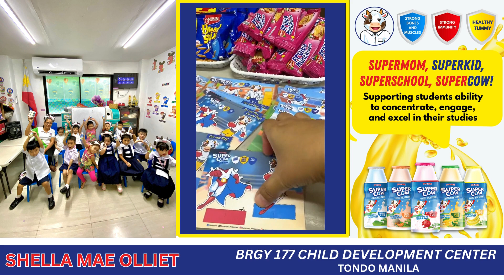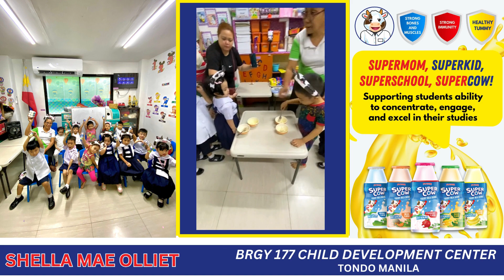Lakas Sigla! SuperCow Yogurt Milk Drink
SuperCow Yogurt Milk Drink, SuperCow Philippines, Sarap ng SuperCow, Immune Booster Yogurt Milk Drink, SuperCow Yogurt Milk Drink Classroom Pantry Fuel For Learning